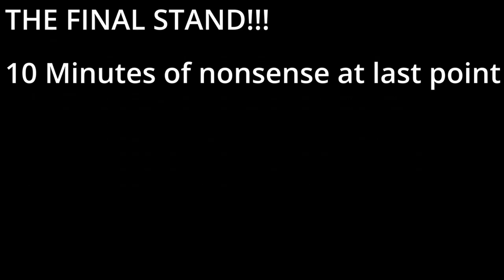random tf2 video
0:00 aaa
0:46 scary spy
3:11 final stand
4:13 incredible aim
6:30 random crit
8:17 "spy"